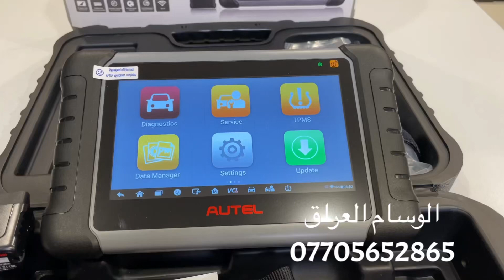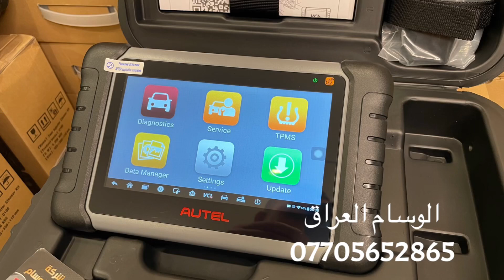انسب اجهزة فحص اعطال السيارات اوتيل تحديث 3 سنوات مجانا maxipro mp808ts autel